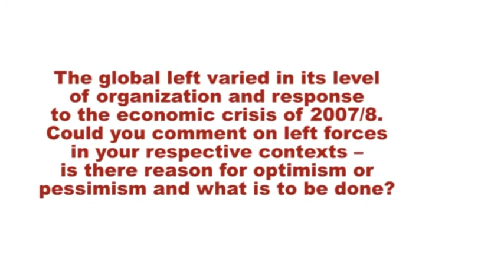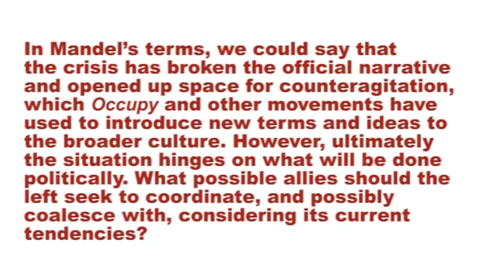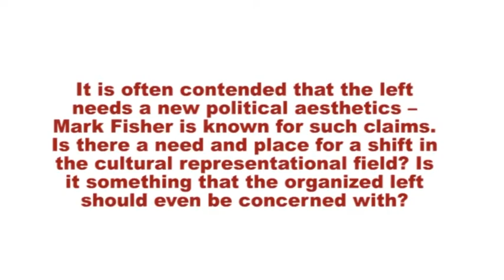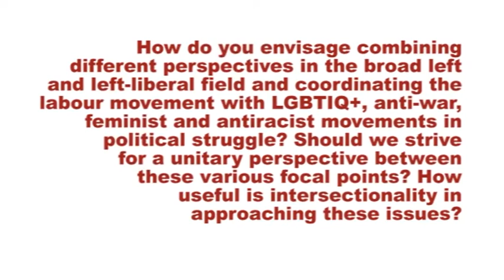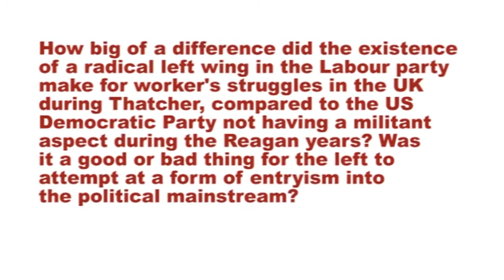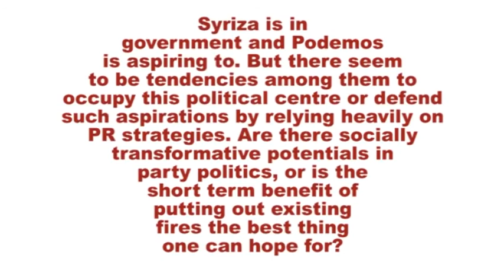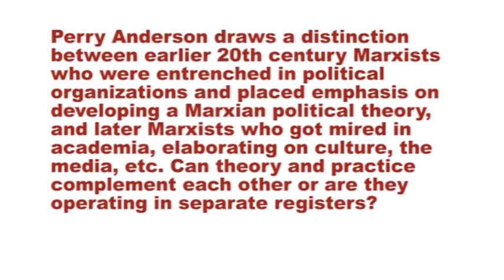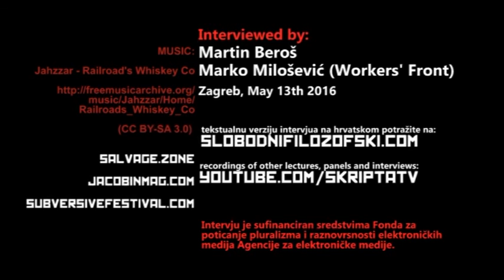Richard Seymour, Bhaskar Sunkara: A Few Generations to Reconstruct the Left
13/5/2015 Interview was filmed in Zagreb during 8th Subversive festival